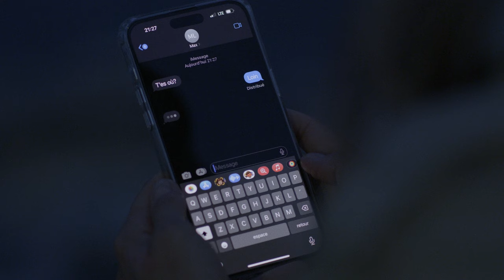BEYRIES - Du temps (clip officiel)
Du temps | BEYRIES

Crédits //
Maison de production : Septième
Réalisation : Eva Van den Bulcke - VP réalisation
Direction photo : Olivier Jobin
Montage : Alexandre Richard
Production : Frédérick Quintal
Production déléguée : Stéphanie Lambert
Assistant à la caméra : Jérémie Aubut
Chef machiniste : Jocelyn Spronken-Forget
Coiffure-maquillage : Nancy Ferlatte
Collaboration aux costumes: Gabrielle Tougas-Fréchette
Mix sonore : Kristopher Laflamme
Maison de post-production: Septième
Post-productrice : Nasim Mousavi
Coordonnatrice de post-production : Éloïse Vinet-Charland
Colorisation : Cristel Bergeron
Motion design : Alex Lefebvre
Maison de disques : @Audiogram

Merci à:
Alain Rajotte
Les Terrasses Cap-à-l’Aigle
Capitaine François Désy

Paroles //
J’ai verrouillé la fenêtre
J’ai voulu me rencontrer
Désiré de tout mon être
Repérer de la bonté

J’ai essayé de m’attendre
J’étais toujours à l’allée
Je renaissais de mes cendres
Et retournais me brûler

Invente-moi du vent, du vent
Pour tout éteindre

J’ai cessé de me méprendre
Sur la saveur d’un baiser
Sur une erreur qu’un mot tendre
Saurait sans doute effacer

J’ai arrêté de me vendre
J’étais toujours épuisée
J’ai failli ne pas entendre
Ce que tu m’as murmuré

Invente-moi des bras, des bras
Pour t’étreindre

J’ai décidé de me rendre
Je ne peux plus résister
Je ne fais que me défendre
Contre toi qui veux m’aimer

Je ne veux plus rien comprendre
Tu pourras tout dessiner
Je ne vais rien entreprendre
Je n’ai plus rien à prouver

Invente-moi du temps, du temps, du temps, du temps...